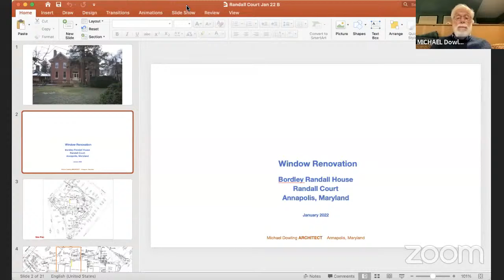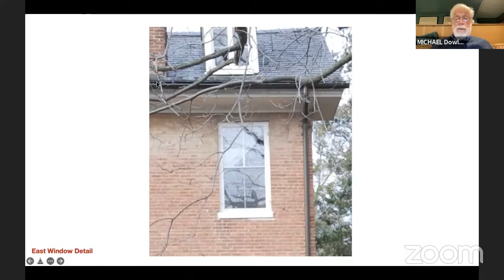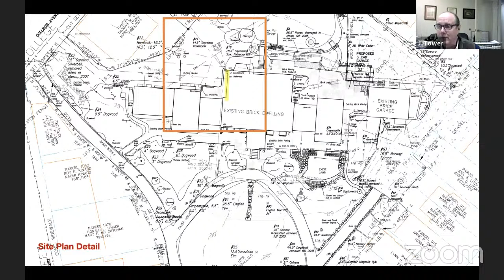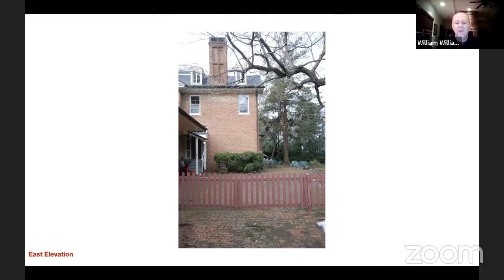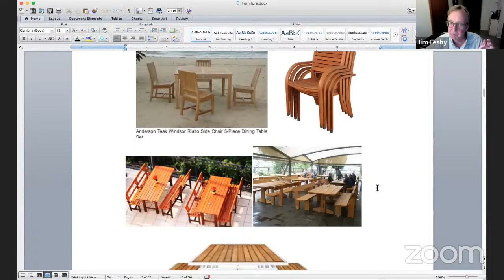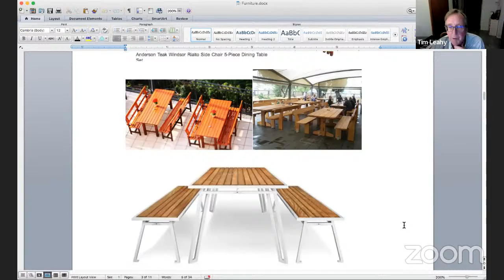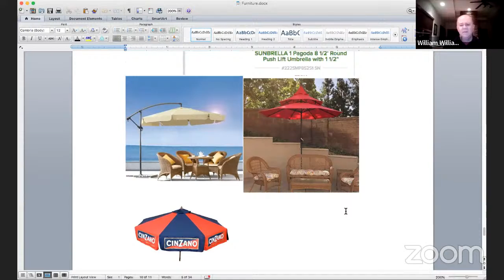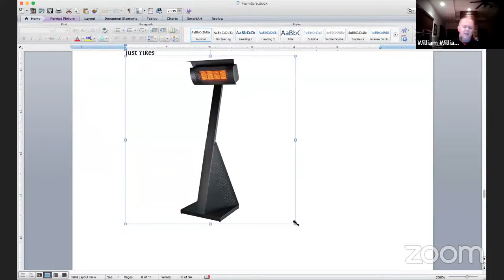Historic Preservation Commission - Jan 27 2022